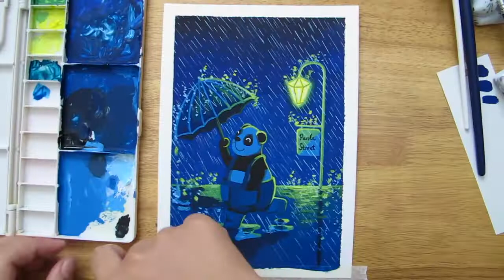Walk in the rain ☔️ gouache painting process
Tools I used:
- Paper: Arto by Campap (Watercolour 300 gsm, cold-pressed - medium surface)
- Marie's Gouache Colors: 12 colours
- Brushes: Marie's

Shout out to LiQWYD, your music is awesome!!

Track Info: LiQWYD
- Jazzy
- Weightless
- Over Soon